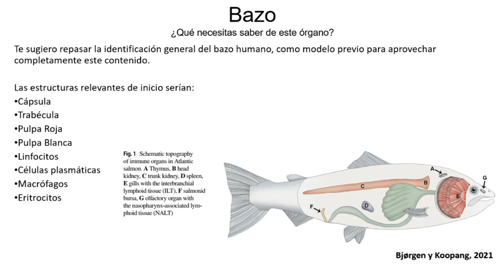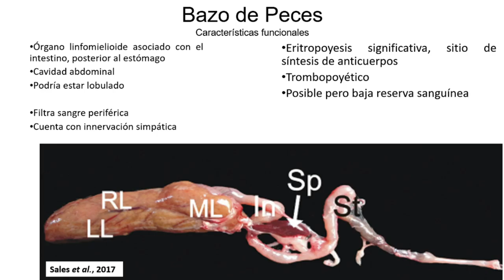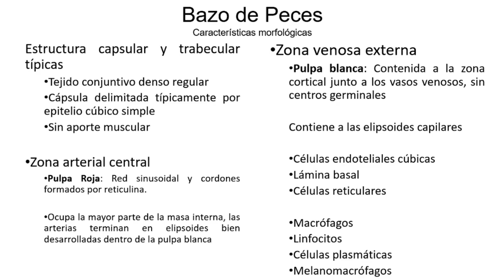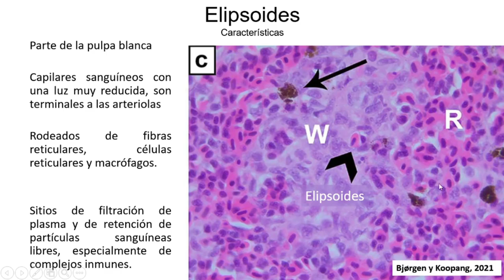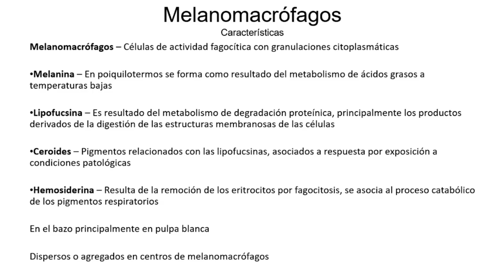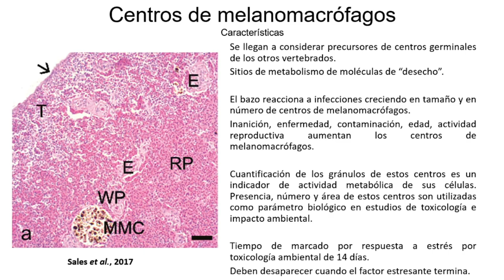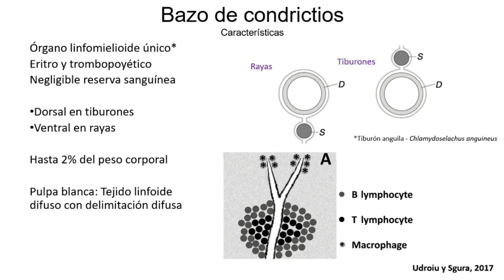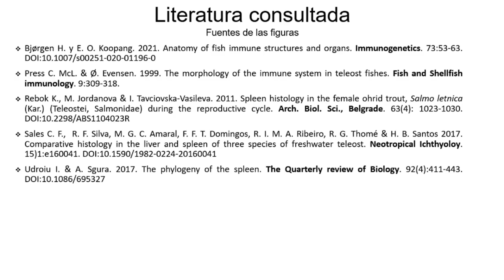El bazo de los peces óseos y cartilaginosos - Histología de Animales Marinos - 04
Serie: Histología de Animales Marinos.

En este vídeo damos una exploración general al estudio del bazo de los peces, mencionando algunas diferencias con respecto al bazo de los demás vertebrados.

La característica especial más conspicua y que genera el principal interés para estudiar este órgano son los melanomacrófagos y centros de melanomacrófagos, cuya presencia se utiliza como evidencia de condiciones de estrés o de enfermedades.

Te recomiendo que estudies primero el bazo de los mamíferos, sus pulpa roja, pulpa blanca, cápsula y trabéculas, para que accedas de manera más suave a la estructura de estos otros animales. Se comentan características especiales de osteíctios y condrictios, rayas y tiburones.

Esta fue la literatura consultada:

Bjørgen H. y E. O. Koopang. 2021. Anatomy of fish immune structures and organs. Immunogenetics. 73:53-63. DOI:10.1007/s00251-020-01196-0

Press C. McL. & Ø. Evensen. 1999. The morphology of the immune system in teleost fishes. Fish and Shellfish immunology. 9:309-318.

Rebok K., M. Jordanova & I. Tavciovska-Vasileva. 2011. Spleen histology in the female ohrid trout, Salmo letnica (Kar.) (Teleostei, Salmonidae) during the reproductive cycle. Arch. Biol. Sci., Belgrade. 63(4): 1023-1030. DOI:10.2298/ABS1104023R

Sales C. F.,  R. F. Silva, M. G. C. Amaral, F. F. T. Domingos, R. I. M. A. Ribeiro, R. G. Thomé & H. B.
Santos 2017. Comparative histology in the liver and spleen of three species of freshwater teleost. Neotropical Ichthyoloy. 15)1:e160041. DOI:10.1590/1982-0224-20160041

Udroiu I. & A. Sgura. 2017. The phylogeny of the spleen. The Quarterly review of Biology. 92(4):411-443. DOI:10.1086/695327